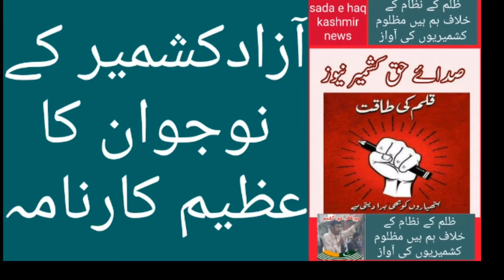Great job of the AJ&k of youth